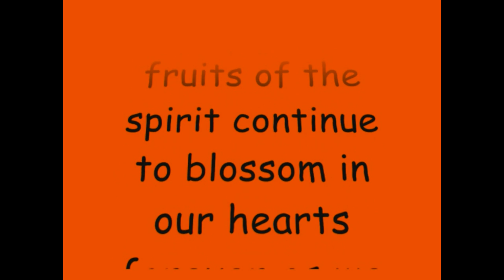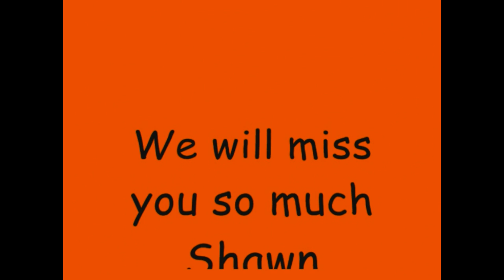Shawn Michael McGinnity Memorial Video file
Shawn Michael McGinnity Memorial Photo video file